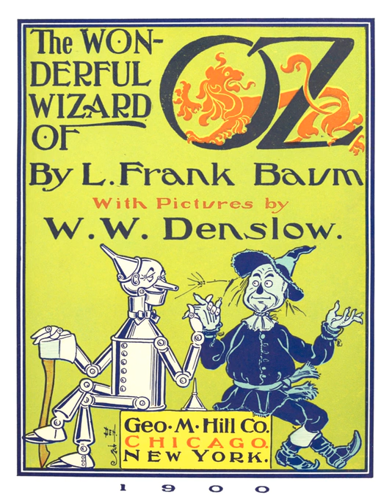The Wonderful Wizard of Oz - Wikipedia Spoken Articles